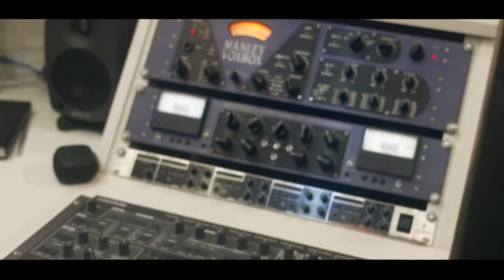Lê Freitas Mc - Joga o Bundão [Web-Clipe Oficial] Prod. DJ Rhuivo.